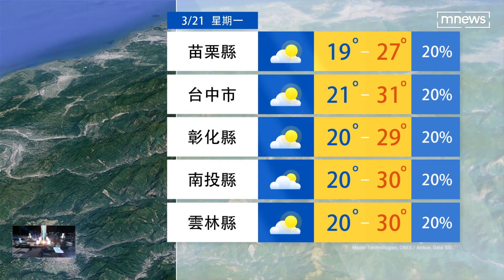本週兩波變化！ 時晴時雨、涼暖交替｜鏡新聞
天氣時晴時雨，今天(21日)北部29度，中南部32度，東部27度，但鋒面接近今天忽晴忽雨，水氣一來就會下，下雨的時間很難掌握，總結這個禮拜，兩波鋒面接近，加上華南雲雨區，又有東北季風，因此涼暖交替，全台灣可能要下六天的雨，週三北部溫度下探19度，溫度起起伏伏，大家要注意身體。